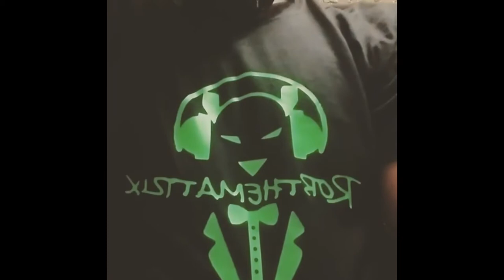Want to Network & Sell Beats in Atlanta?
Houston Producer, @RobTheMatrix, wins a FREE trip to Atlanta to compete in iBeatDaily Producers Battle courtesy of his Makin' It Magazine membership. While in town Makin' It Magazine also through a FREE Listening Event for Rob where 50+ Artists, Songwriters, Managers, Bloggers and Execs came out to check out his catalog and present music.

Want to real opportunities to advance your music career?